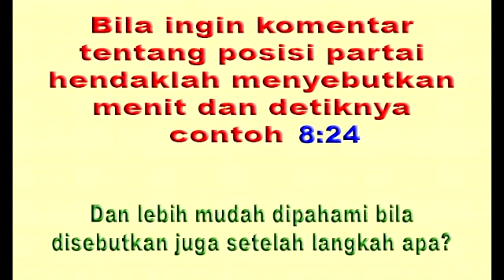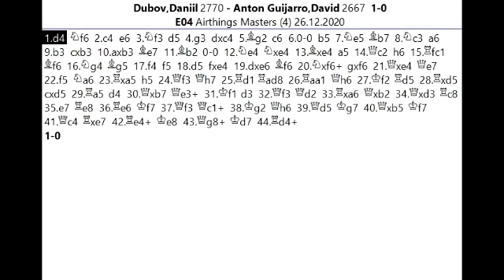GEMPURAN INDAH di tengah KECAMUK KOMPLIKASI oleh Daniil Dubov dalam Pembukaan Catalan Terbuka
Salam jumpa para pecinta catur , jumpa lagi dengan Saya Suwaji dan kali ini akan kita ulas partai yang menarik dari 2 Pecatur muda  berbakat yaitu Daniil Dubov , Grandmaster dari Rusia kelahiran tahun 1996 menghadapi David Anton Guijarro Grandmaster muda berbakat dari Spanyol kelahiran tahun 1995. Dalam permainan yang penuh komplikasi ini Daniil Dubov yang sudah banyak makan garam menghadapi juara dunia berhasil unggul ditengah kecamuk taktik yang penuh komplikasi dan akhirnya berbuah kemenangan. Mari langsung kita saksikan permainan yang terjadi pada turnamen online Airthings Masters tanggal 26 Desember 2020 ini